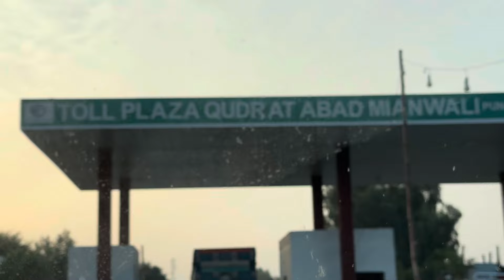Travelling to Mianwali 😍 | Dost Ki Shadi♥️|Zaib Vlogs